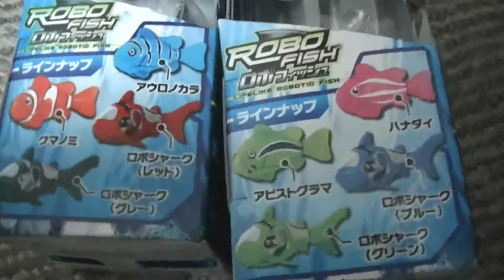『ロボ フィッシュ』【ＲＯＢＯ ＦＩＳＨ】生きているように泳ぐサカナ型ロボット『タカラトミーアーツ』購入